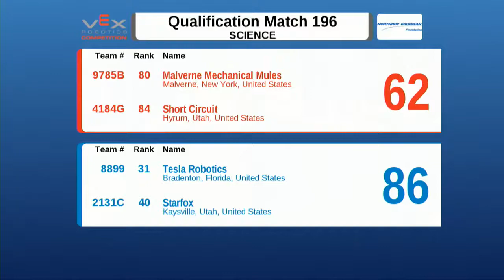2015 VRC Sci Q198 - 2442A 5225A vs 5678S 7192 - 73 to 50 - VEX Worlds 2015 - Science Division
Red - Score 73:
2442A - Bancroft Robodogs A (Bancroft School, Worcester, Massachusetts, United States)
||  Science Rank:51 . Wins:5 . Loses:5  . WP:10 . SP:332

5225A - E-Bots Pilons (E-Bots, Oakville, Ontario, Canada)
||  Science Rank:2 . Wins:9 . Loses:1  . WP:18 . SP:538

Blue - Score 50:
5678S - Cloud (Carnegie Vanguard High School Robotics, Houston, Texas, United States)
||  Science Rank:87 . Wins:1 . Loses:9  . WP:2 . SP:438

7192 - Windom Eagles A Team (Windom MS & HS, Windom, Minnesota, United States)
||  Science Rank:21 . Wins:7 . Loses:3  . WP:14 . SP:413